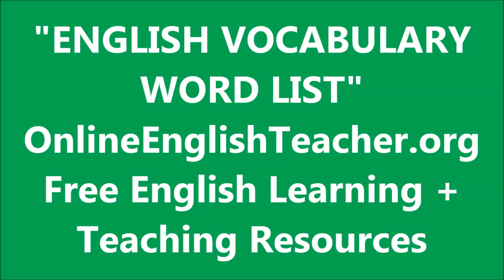English Vocabulary Word List